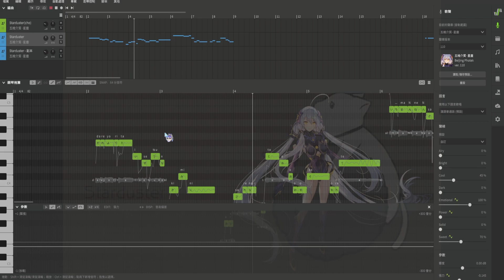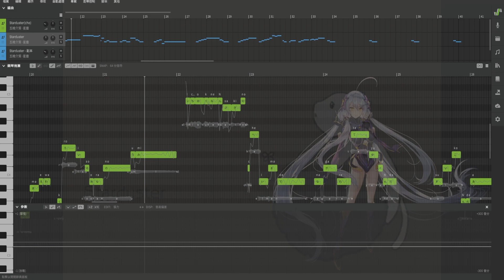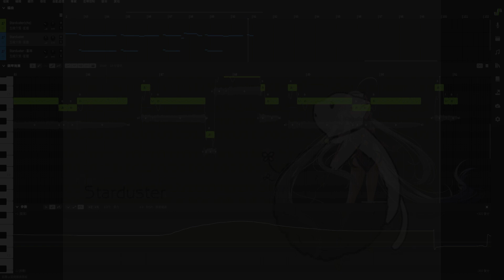【stardust infinity】ジミーサム-starduster【SynthesizerVカバー】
UST：nmasao1